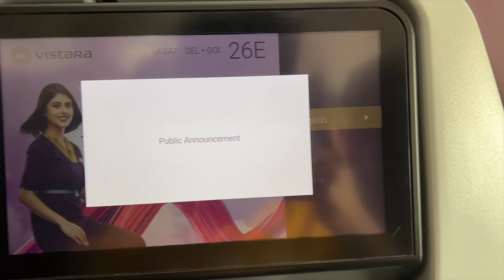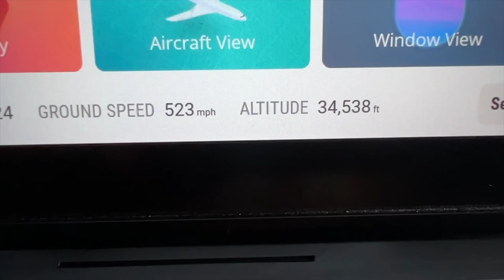Most Luxurious Cruise of India|Goa to Lakshadweep|Cordelia Cruise|Punjabi Travel Vlog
How to Book Cruise👇

GoL Travels Pvt Ltd
(Govt. Authorised Travel Agency)
Pallichal Rd, Thoppumpadi,Kochi